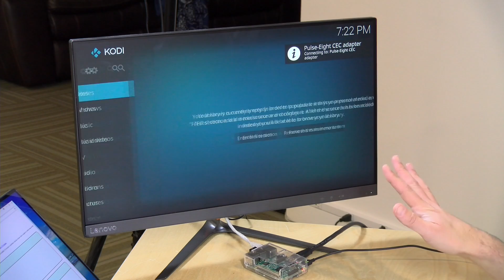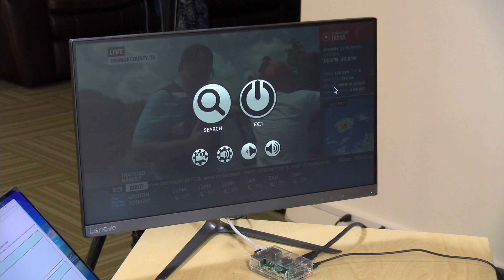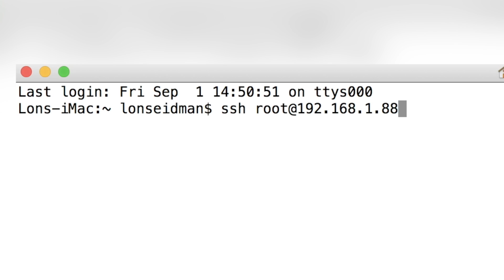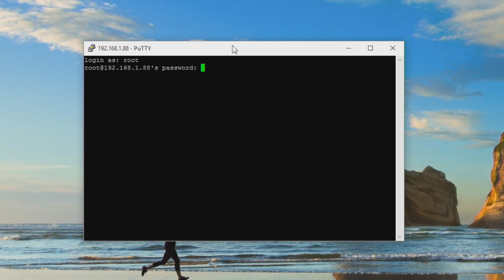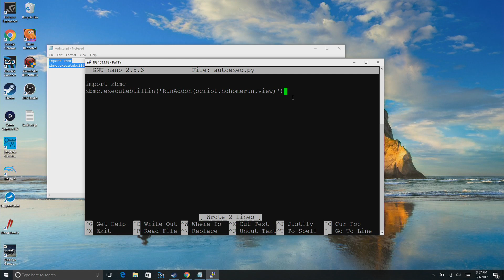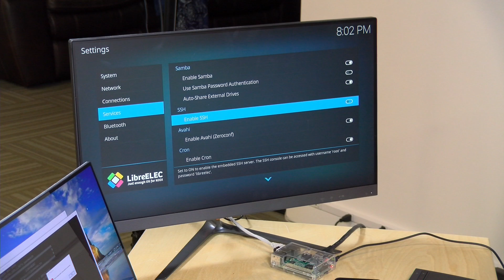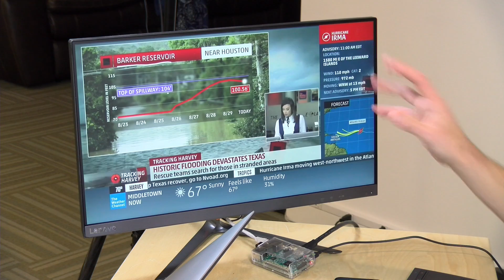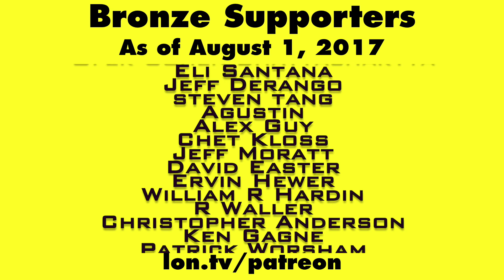Booting a Raspberry Pi Directly to Live TV with Kodi! Cord Cutting DVR Project Part 5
VIDEO INDEX:
02:37 - Keeping family members locked into the tuner
03:10 - Setting up Kodi for SSH connection
04:13 - Connecting to the Raspberry Pi SSH
04:23 - Windows: Use Putty
04:58 - Connecting via SSH
06:11 - Creating autoexec.py
08:31 - Switching off the SSH server and rebooting

- Definitely check out my full playlist linked above for more context.

And yes this autoexec.py feature can autoload other add-ons too.

Step by step instructions:

1. Get LibreElec installed on the Raspberry Pi along with the HDHomerun add on.

2. Load up LibreElec and get the IP address of the device

3. Download SSH client for Windows or use Mac terminal SSH

4. Enable the SSH server on Raspberry Pi

5. Log into the LibreElec server (using Putty in our case)

user: root
password: libreelec

6. CD to LibreElec UserData folder:
cd /storage/.kodi/userdata/

7. Type nano autoexec.py

8. Add the following text in Nano:

import xbmc
xbmc.executebuiltin('RunAddon(script.hdhomerun.view)')

9. Type Ctrl-O and then type Ctrl-X

10. Type chmod 755 autoexec.py

11. Type Exit

12. Turn off SSH server on the Pi through Kodi interface

13. Reboot the Pi